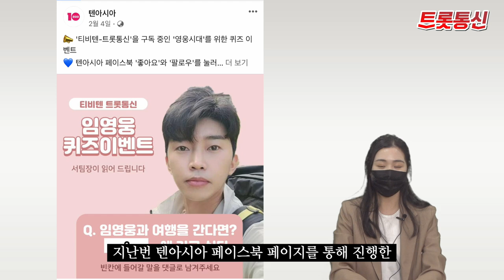‘임영웅과 여행을 간다면? OOO에 가고 싶다’ [트롯통신]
임영웅 퀴즈 이벤트 참여는 밑에 링크로~↓↓↓
첫 번째, 텐아시아 페이스북 페이지 ‘좋아요’와 ‘팔로우’를 누른다.

두 번째, 이번주 임영웅 이벤트 게시글을 찾아 ‘좋아요’와 함께 주제에 맞는 댓글을 단다.

세 번째, 마음에 드는 댓글에 ‘좋아요’를 누른다. "아주 간단하죠?"